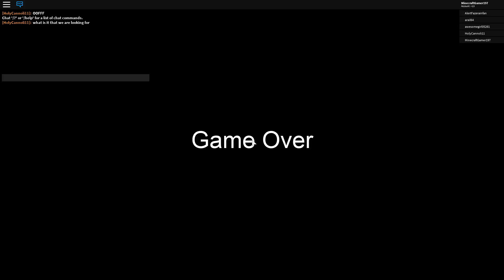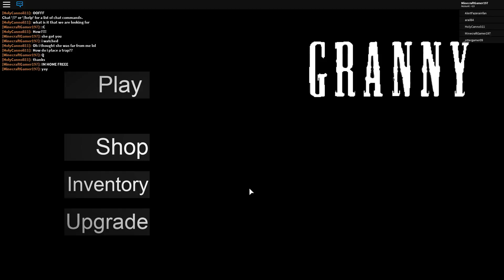Roblox - Granny! Horror Game Remake!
Hello My Fans Today I Am Playing Granny. but not just any granny! i am playing granny in ROBLOX! i left the game at the end but i forgot it would stop recording... so there was another inconvenient ending! sorry.. Please like and subscribe!